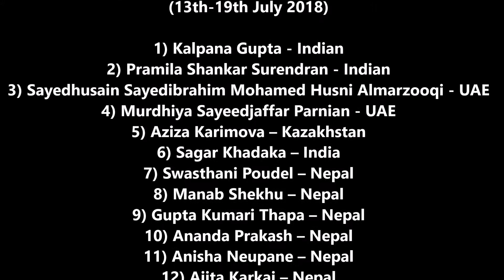Anisha & Arush Dancing in "GERUA-Dilwale" LYRICS, during 3rd AYY (13th-19th Jul 18)-TYAGI ANIL MARUT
MARUT Mission have deep respect to participants of 3rd AYY (13th-19th July 2018)
1) Kalpana Gupta - Indian
2) Pramila Shankar Surendran - Indian
3) Sayedhusain Sayedibrahim Mohamed Husni Almarzooqi - UAE
4) Murdhiya Sayeedjaffar Parnian - UAE
5) Aziza Karimova – Kazakhstan
6) Sagar Khadaka – India
7) Swasthani Poudel – Nepal
8) Manab Shekhu – Nepal
9) Gupta Kumari Thapa – Nepal
10) Ananda Prakash – Nepal
11) Anisha Neupane – Nepal
12) Ajita Karkai – Nepal
13) Arush Thapa – Nepal
14) Sambridha Koirala – Nepal
15) Suikar Koirala – Nepal
16) Swikriti Timalsina – Nepal
17) Ganga Timalsina – Nepal

Dhoop se nikal ke
Chhaanv se phisal ke
Hum mile jahaan par
Lamha tham gaya

Aasmaan pighal ke
Sheeshe mein dhal ke
Jam gaya to tera
Chehra ban gaya

Duniya bhula ke tumse mila hoon
Nikli hai dil se ye duaa
Rang de tu mohe Gerua
Ranjhe ki dil se hai duaa

Haan nikli hai dil se ye duaa
Ho.. Rang de tu mohe gerua

Ho tumse se shuru.. tumpe fanaa
Hai Sufiyana yeh dastaan
Main kaarwaan manzil ho tum
Jaata jahaan ko har raasta

Tumse juda jo
Dil zara sambhal ke
Dard ka wo saara
Kohra chhan gaya

Nikli hai dil se yeh duaa
Ho.. Ranjhe ki dil se hai duaa

O.. veeraan tha, dil ka jahaan
Jis din se tu daakhil huaa
Ik jism se.. ik jaan ka..
Darza mujhe haasil huaa

Haan.. pheeke hain saare
Naate jahaan ke
Tere saath rishta gehra ban gaya